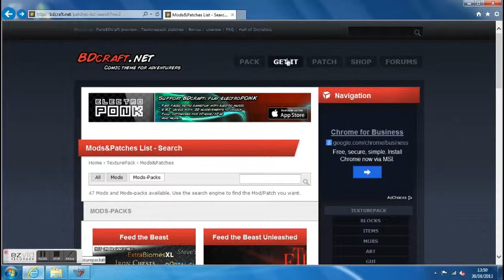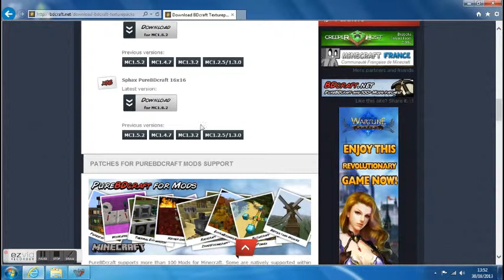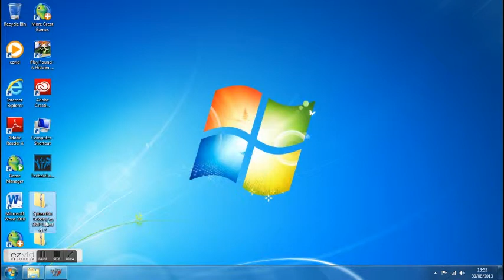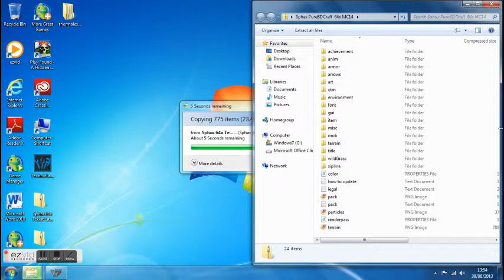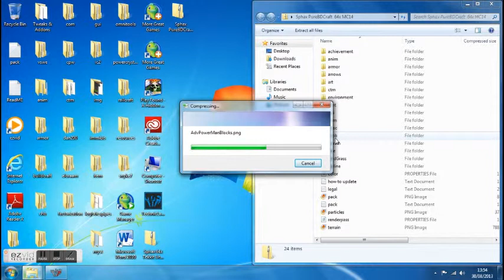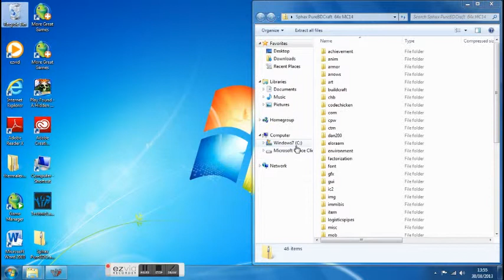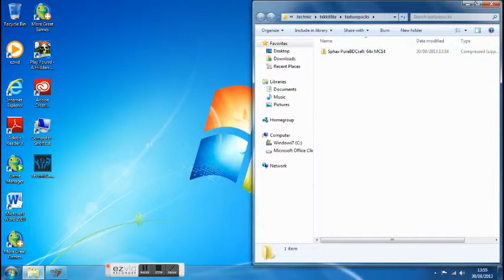Windows 7 How to insstall a tekkit lite texture pack